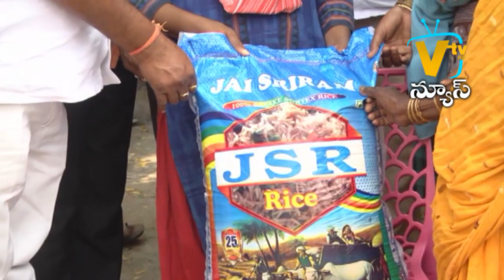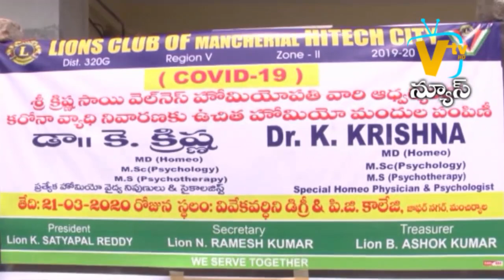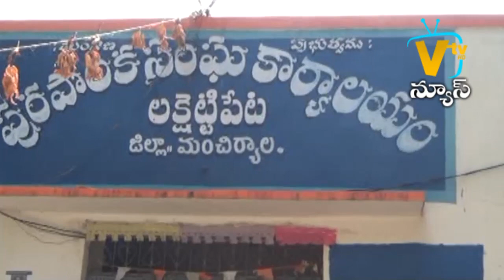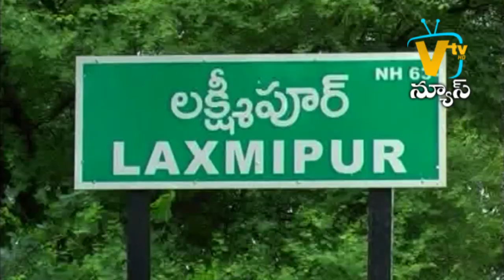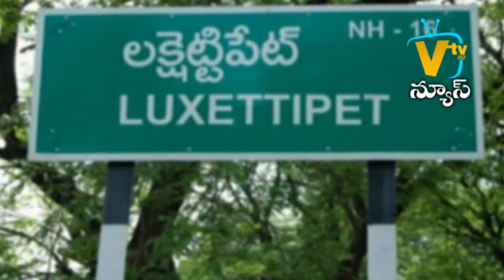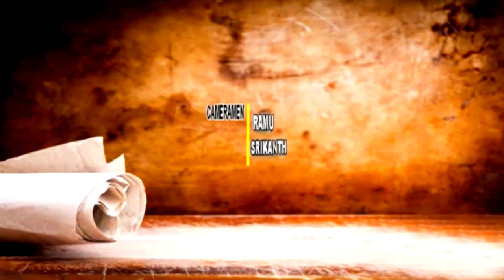SITI NEWS MNCL 21-03-2020